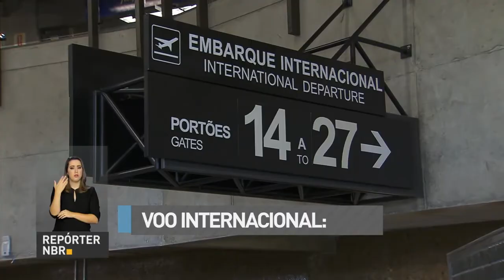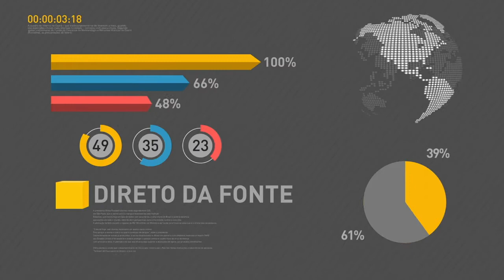BOLETIM REPÓRTER NBR 16h - 15 de dezembro de 2017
REPÓRTER NBR 17h - 15.12.17: a operação fim de ano nos aeroportos começou nesta sexta-feira. A Secretaria de Aviação Civil preparou um esquema para facilitar a vida de quem está embarcando nos principais terminais aéreos do país. Veja também: o presidente Michel Temer participou da posse do ministro Carlos Marun na Secretaria de Governo da Presidência